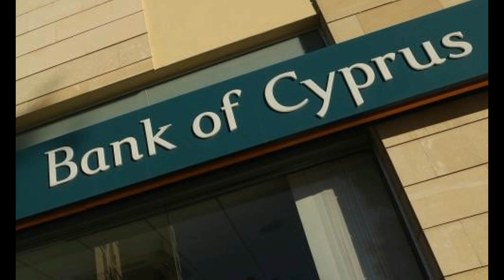FRDI Bill | FRDI BILL TAMIL EXPLANATION | Frdi Act 2017 | Tea Party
This video describes about the FRDI bill which will be introduced in India.
This FRDI bill is to save banks during its downtime.
The FRDI bill has several advantages and disadvantages which are all discussed in this video.
The main cause for this FRDI bill is also explained in this video.
Most of the querries can be answered only when the FRDI bill comes to live.
Like demoentisation FRDI is going to bring a big change in and  around the country.